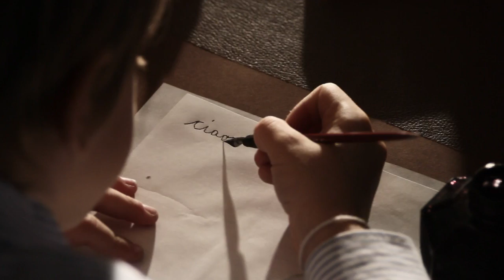Because I Like You (Perché tu mi piaci)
Title: BECAUSE I LIKE YOU

CREW:
Director / DoP: Davide Mardegan & Clemente De Muro.
Copywriter: Clemente De Muro & Davide Mardegan.
Executive Producer: Niccolò Dal Corso.
cricfilm.it
CAST:
YOUNG GIOVANNINO: Giovannino Palazzo
OLD GIOVANNINO: Sig. Luigi
POLDINA: Sig.ra Rosi
Special thanks to Marco & Filippo
and TopDigital Milano.

WINNER:
Cannes Lions 2011 - Bronze
Art Directors Club Italia 2011 - Silver
Young Lions Italia 2011 - Bronze
Cannes 2011 - Young Director Award - Shortlisted
Art Directors Club Europe 2011 - Shortlisted

Testo:
Ciao, mi piaci. Te lo dico subito che così non pensi che te lo scrivo per altre cose. Mi piaci dacchè ti ho visto, non prima che non ti conoscevo, e non lo so se mi piacevi, però, dacchè mi piaci io penso che ti amo anche. Lo so perché sei bella e hai anche le lentiggini e poi nemmeno io sono tanto brutto, ma un po’ anche bello. Se ti piaccio anche io poi ci sposiamo, ma non oggi che ho nuoto! Io ti prometto che quando torno a casa ti porto tutti i fiori del mondo. Ti compro un fioraio e te lo porto… perché mi piaci. Ti porterò a cena fuori ma non in un posto brutto, al più bello dei belli! Per te mi farò sempre bello così che non li guardi agli altri ma solo a me. Se vuoi quando ci vediamo ti do i baci, io li schifo, ma se ti piacciono te ne darò tantissimi, come quelli dei film. Perché tu… mi piaci!
Ciao, mi piaci.
Te lo dico subito che cosi non pensi che te lo scrivo per altre cose.
Mi piaci da che ti ho visto, non prima che non ti conoscevo e non lo so se mi piacevi.
Però da che mi piaci io penso che ti amo anche, lo so perchè sei bella e hai le lentiggini.
E poi anche io non sono tanto brutto, ma un po' anche bello.
Se ti piaccio anche io poi ci sposiamo, non oggi che ho nuoto.
Io ti prometto che quando torno a casa ti porto tutti i fiori del mondo,
ti compro un fioraio e te lo porto, perchè mi piaci.
Ti porterò a cena fuori ma non un posto brutto, al più bello dei belli.
Per te mi farò sempre bello così che neanche li guardi agli altri, ma solo a me
Se vuoi quando ci vediamo ti do i baci se ti piacciono,
io, li schifo ma se ti piacciono te ne darò tantissimi come quelli dei film.
Perché tu mi piaci.